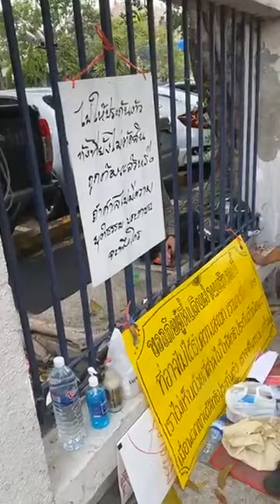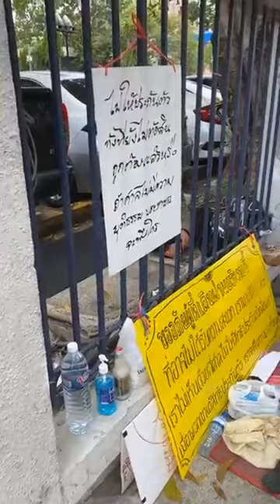บรรยากาศ ได้ประกันตัว สมยศ ไผ่ดาวดิน หน้าศาลอาญารัชดา เครือข่ายคนรุ่นใหม่นนทบุรี Apr 23, 2021